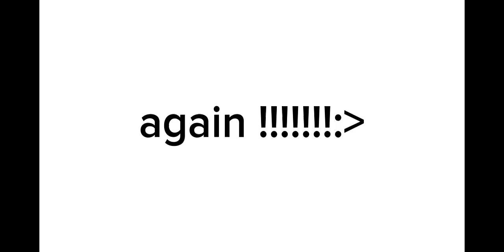Angel or Devil || Meme || Gacha club || Aphmau